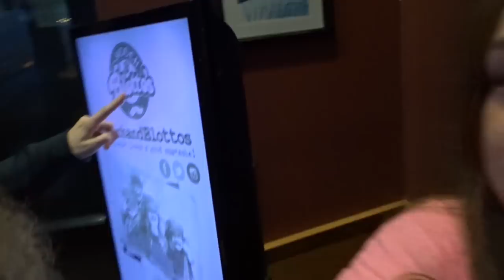MEET THE TEAM!! | AAU BASKETBALL TOURNAMENTS | MYA VLOGS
Hey guys!!

This weekend we went on a mini vacation a few hours away traveling for Mya's 3 AAU basketball tournaments. We had SO much fun! This was day 2. They had 2 tournaments this day, and went out to eat and bowling after. We will post day 3 tomorrow, which is us at the indoor waterpark after their third tournament for the trip. (We put the clips from the third tournament in this video too, so it will not be in tomorrow's video!)

Some info about our family;

Mom (Lacey); 29 years old, stay at home mom, works from home, loves shopping, clothes, summer time, the beach, traveling to different places with the family, spending time with the kids, she has FOUR kids, channel name is Mommyof3xo because she created this channel a few months after she had Bernie (her third child) and does not want to change it because 1.) it could confuse people, and 2.) this is where she started out with YouTube and it is special to her in that way. She has thought about changing it quite a few times, but couldn't think of another name that is as special as where she started. Plus, she may want another child in the future 😉, so it would never be Mommyof4xo 🙂

Dad (Bernie); 29 years old, has his own business, is a shoe fanatic, likes to go to and be involved in the kid's sport events as much as possible, and be involved as much as he can be with our videos, but a lot of the times he is working and is just not able to be in our videos. He loves his family, he's a family man, and likes to spend as much time as he can with all four of our children when he is not working, or doing anything work related. Bernie is half Mexican, which makes all four of our children 25% Mexican. Which is why some of the kids have their own Mexican features and some don't. He is the father to Mya, Alayah, Bernie and Nina.🙂

Mya; will be 12 in May, a day before daddy's birthday. She is into sports, a very athletic girl, and is always on the go. A very busy child, which is why sometimes Alayah has to take over and do some videos at times because Mya is in more than one sport which is competitive, whereas Alayah's sports are more like practice and getting her ready for the next big step up. She just finished up her basketball year for her school team, and has moved on to an AAU team which you have to try out for and meet their qualifications to make it, which she did, and we are VERY proud of her! She also just joined softball. So she has a lot of practices and games coming up in the near future, some even on the same day! She loves her siblings and is a VERY good big sister to all of them. She is in 6th grade and goes to a private / catholic school. Any other questions just ask.

Alayah; 7 years old (Birthday is December), and loves sports as well. Unfortunately there wasn't a soccer team for her age range through school, and we couldn't find her a soccer team to play for this year, which she really wanted. She just started softball as well as Mya, and just finished up basketball like Mya for their school as well, although her team was more of a practice team, getting them ready for the next step up bigger team. She has severe asthma which scares us a lot especially when sick, so she has been to Children's Hospital many, many times for that when it's at its worst, and always has to have an inhaler on hand.. and a breathing treatment machine at home. She is in 1st grade and goes to the same private / catholic school as Mya. Any other questions just ask.

Bernie; 2 years old (Birthday is November), loves his sisters, is the only brother, and hopes to maybe have a brother someday in the future 😉. He loves all of his sisters soo much! He is a sweet little boy and is loved soo much by all of us. He loves coloring, SUPER WHY!, Caillou, playing outside, cars & trucks and basically does what 2 year olds do. He just started saying his full ABC's, counting, and learning his colors. He is very strong and likes to jump and climb on everything which scares the crap out of us!!! He also loves to play football. 🙂

Nina; her first birthday is July 26th which she will finally be 1. She still has a few months to go, but it will fly by! At the moment, she is only 7 months old. She is very smart says mama, dada, bubba, says and waves "Hi", and is seriously the best little baby ever. She is SO good and rarely ever cries. She is such a sweetheart and loves her mom & dad, and her sisters and brother. She loves giving kisses and playing with her siblings. She also loves SUPER WHY! just like her big brother.🙂

Mya;

duhhitzmyarae

Alayah;

duhhitsalayah

Lacey;

laceylynn8